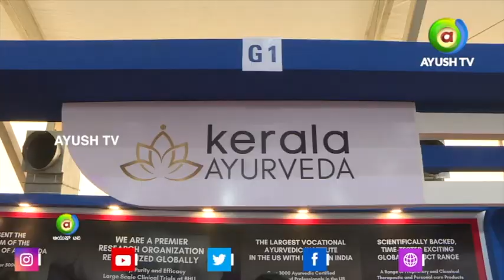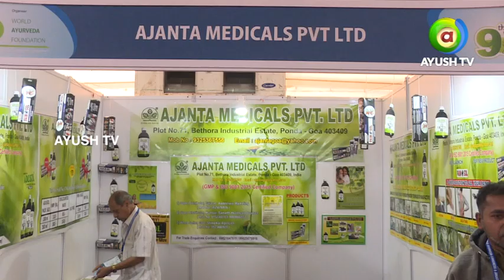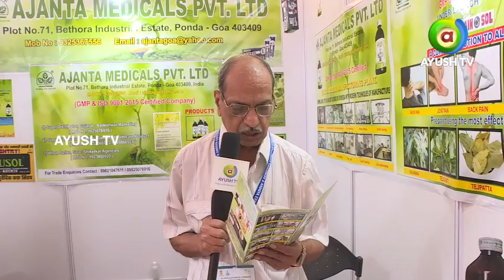Ajanta Medicals At WAC In Conversation with Ayush TV! | Ayush TV Exclusive Interview!